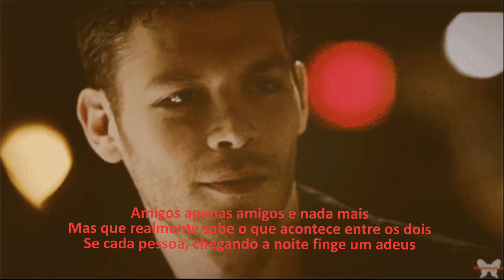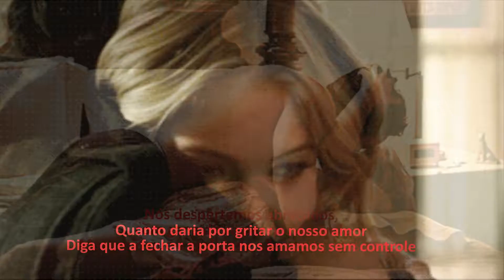Ana Gabriel - Simplesmente amigos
Réalisation Valéria Sampaio ®
No meu canal, já alcancei 144 495 visualizações visualizações nos meus vídeos ,obrigada